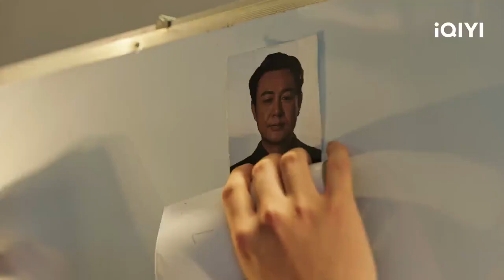Viral Chinese TV Show Coming to iQIYI Philippines Soon!!! (Trailer)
The Knockout COMING SOON!
Watch the trailer of a viral tv show in China. Expect to see the full series on iQIYI Philippines in the coming weeks.